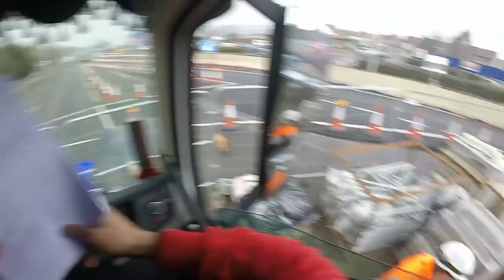Recusaram a carga, levando de volta